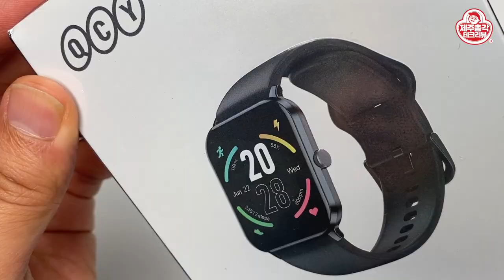QCY가 만든 첫번째 스마트 워치! 한글도 OK~ 이것도 갓성비 ?? QCY Smart watch GTC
갓성비 이어폰으로 유명한 QCY에서 스마트 워치가 나왔습니다!
가성비 제품으로 유명한 회사라 이 제품도 아주 기대가 되는데요~
고가 스마트 워치 시장에 큰 파장을 줄 수 있을까요??
2만 원대 제품이라 슬쩍 걱정이 되긴 하지만
충격적인 기능과 성늘을 보여 줬으면 하는 바람입니다!
QCY Watch GTC 이 제품 사야할지 말아야 할지~
함께 살펴 보시죠!! 제주총각과 함께 Go! Go!